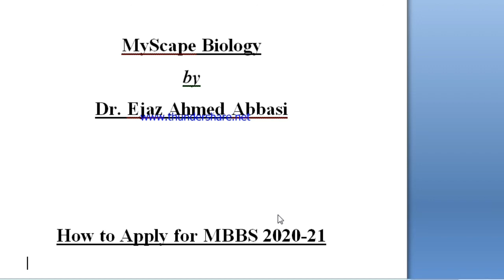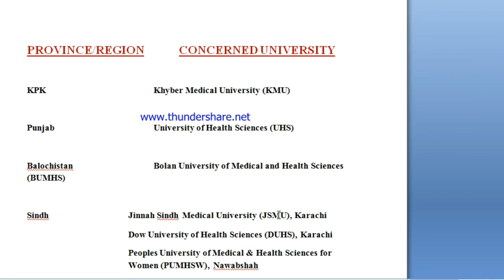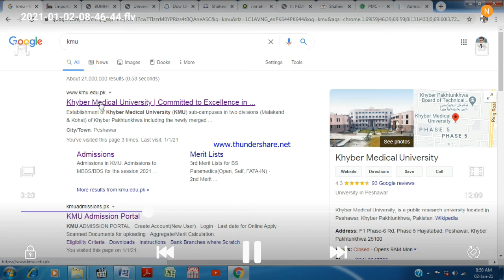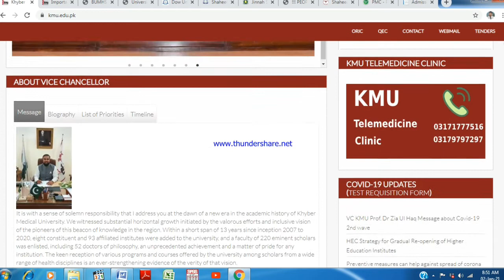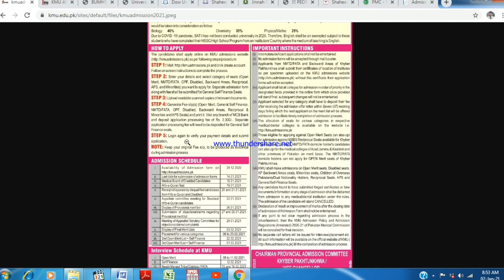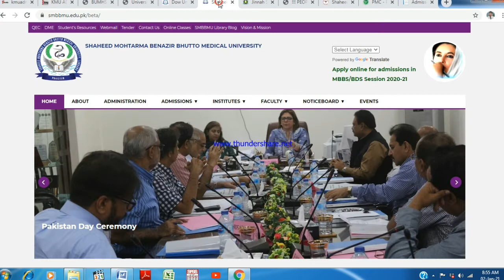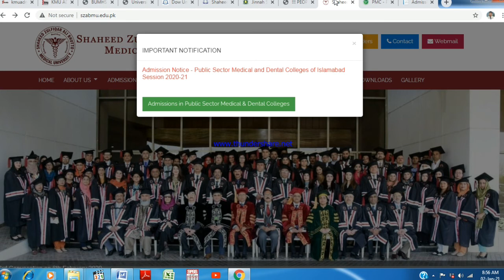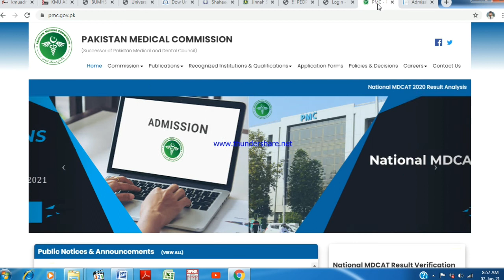How to Apply for Medical College | Aplying for Medical College | Applying for MBBS 2021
This video will be helpful for questions like

How to apply for medical college?
Medical college ke liye kesay apply karein?
how to apply for MBBS 2021?